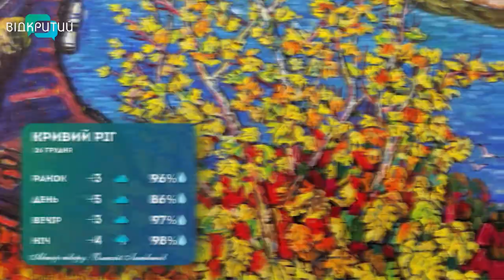Погода на 26 грудня 2022